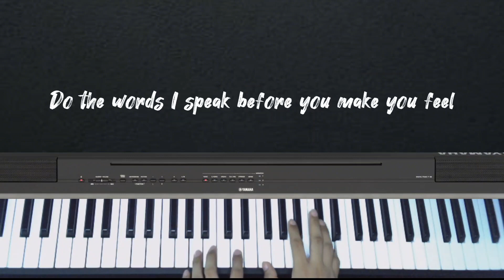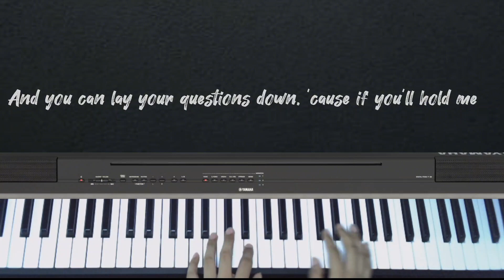214 (Rivermaya) Piano cover - Jiyon Kobura